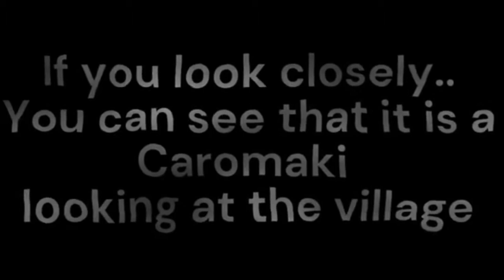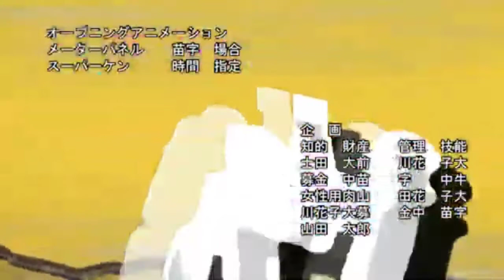things u missed on road to shinden new opening part 6@bgeez2981